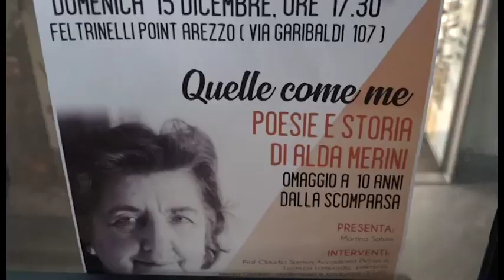"Quelle come me", l'omaggio ad Alda Merini a 10 anni dalla sua scomparsa